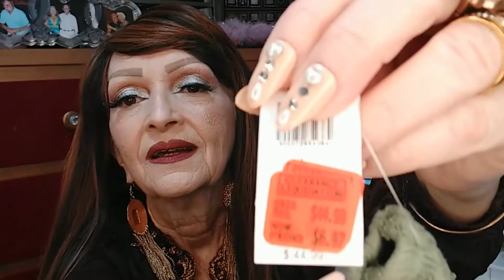COMPRINHAS / APLICADOR / MACACÃO /BLUSA /MARIA CRISTINA DA SILVA / VIVENDO NO CANADA🌹🌹🥰🥰